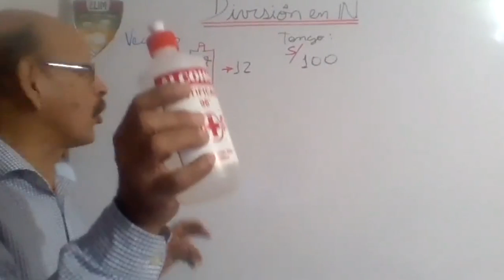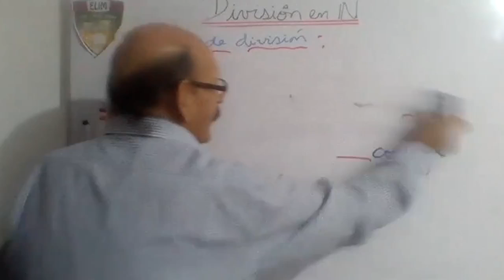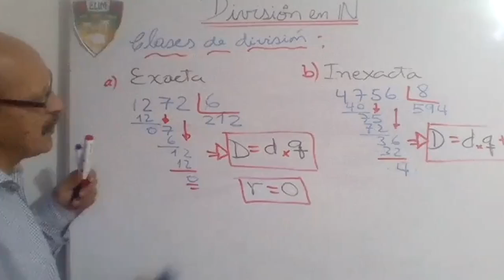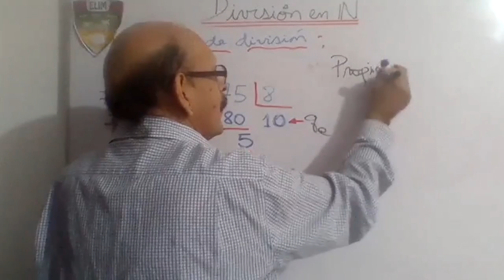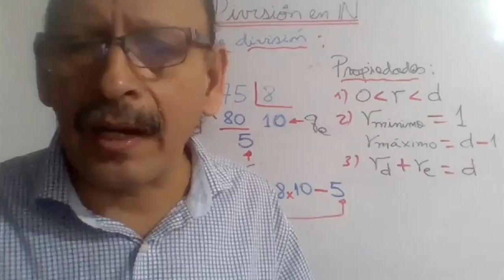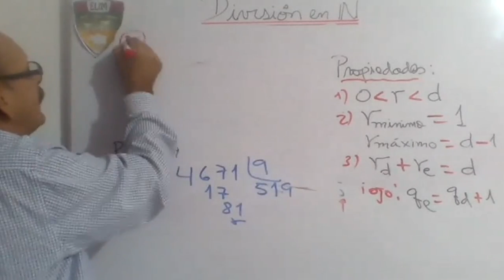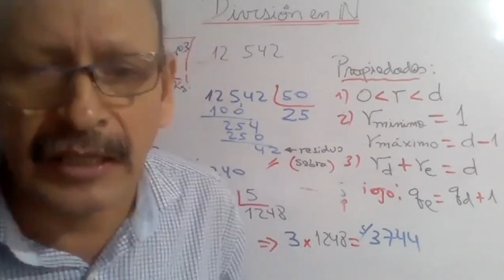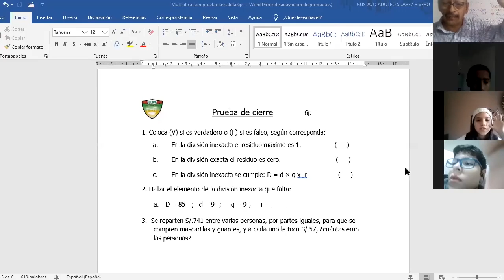TEMA DIVISION EN IN- MATEMÁTICA - 6° GRADO PRIM - PROF. SUAREZ - 27/05/20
Tema: DIVISION EN IN
Curso: MATEMÁTICA
Grado: 6° GRADO PRIM
Fecha: 27/05
Profesor: SUAREZ